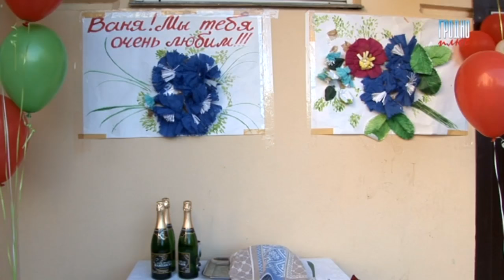Встреча Ивана Тихона